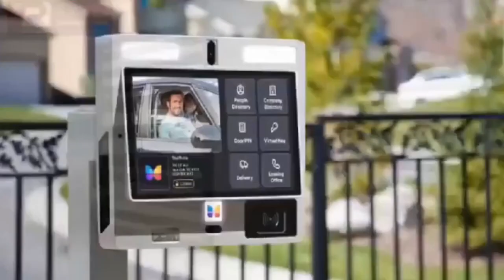Stop being hypocrites in matters of revenue generation Kojo Oppong Nkrumah to politicians